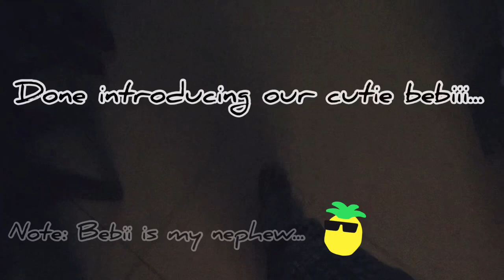PASS THE BRUSH CHALLENGE EPIC FAIL | FIRST VLOG | CHI RICO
This is a cute kind of epic fail video. What I am trying to vlog is the “PASS THE BRUSH MAKEUP CHALLENGE” and suddenly turns out to be “MY FIRST VLOG”. I really don’t expect this one, yet just so happy to share with you my awesome friends. Hope you enjoy watching it.

Musician: Rook1e

Musician: @ikonofficial

Songs,audio, images,and gif used in this video